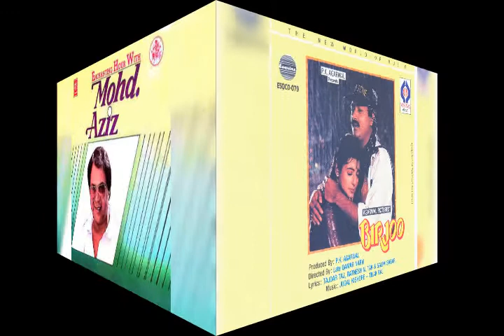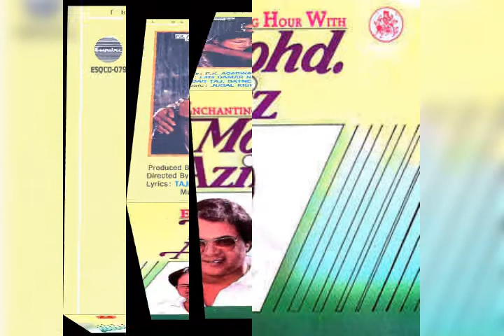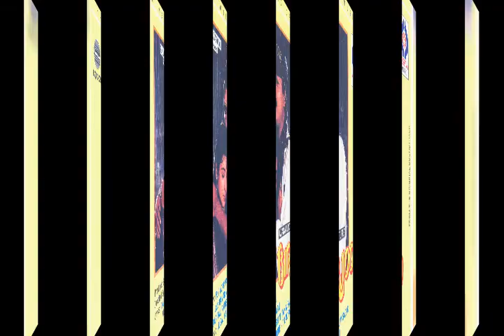Jhoomta Gaata Mausam || Mohammad Aziz & Jayshree Shivram || Melodious Song